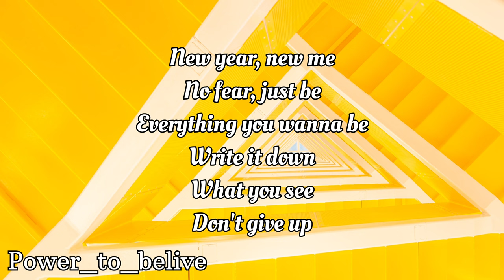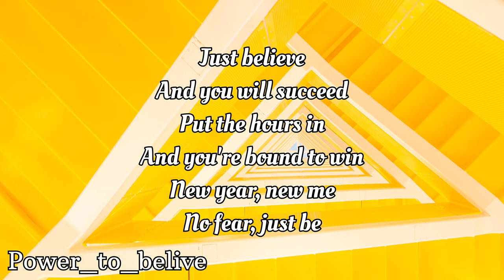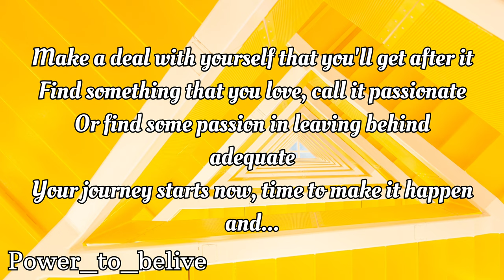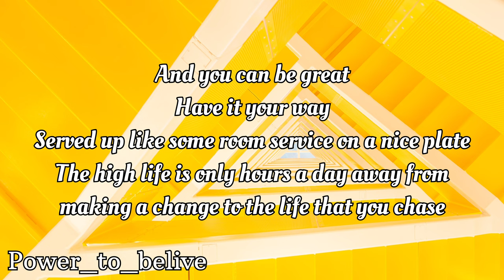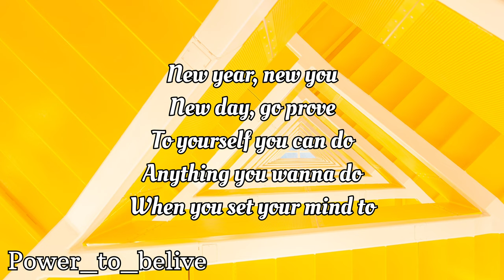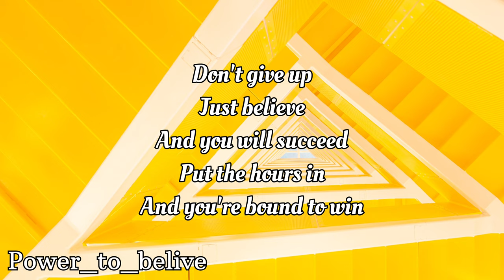NEFFEX - New Year, New Me (LYRICS)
NEFFEX - New Year, New Me

Lyrics for "New Year, New Me" by NEFFEX:

VERSE 1:
New year, new me
Turn it up a new degree
I’m gon make it to the top if it’s the last thing I see
Work hard every day
Work hard then we play
I’ll be doing everything in my own damn way
Ain’t nobody tell me shit
I’m on top of it
Writing hits
That make other people feel like writing hits
We gon get
Every little goal that we wanna get
Never quit
We don’t even know what it means to quit

Uhh
Everything that you wanna be
Put it out in the world that’s your destiny
In your mind what you need is to have belief
I’m gon make it make it make it to the top

Cuz I never stop...
My on switch doesn’t have an off
I think it’s broken, I think it’s lost
I guess that’s why I never take a loss hah

HOOK: (2x)
No fear, just be
Everything you wanna be
Just believe
And you will succeed
Put the hours in
And you’re bound to win

VERSE 2:
Make a deal with yourself that you’ll get after it
Find something that you love, call it passionate
Or find some passion in leaving behind adequate
Your journey starts now, time to make it happen and...
And you can be great
Served up like some room service on a nice plate
the high life is only hours a day away from making a change to the life that you chase

New day, go prove
To yourself you can do
Anything you wanna do
When you set your mind to
Something big that you choose
Break it down to the root
Chip away, gotta move
Push past all your limitations
Right now consider this an invitation
Make your worth go up like inflation
And start chasing your dream, stop waiting